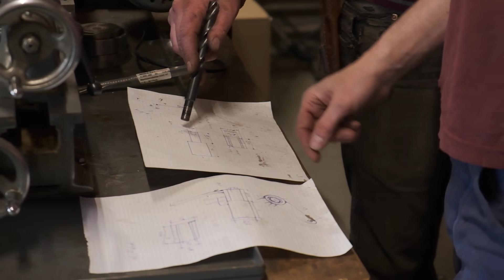CUSTOM REISE-MOFA | Schaltung optimiert - Suizid oder Profit?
Sigg und Werkstatt-Buddy Ciril nehmen gemeinsam ein Update an der Suizid-Schaltung des Reise-Mofas vor. Wie stark werden die beiden schwitzen, um das Projekt umzusetzen? No pain no gain!